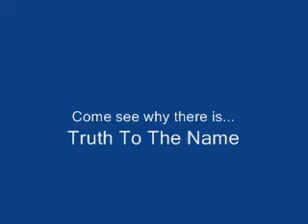Smoov Performing Cafe Arabica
Soul Sensation Smoov performing at Cafe Arabica. Filming & Editing by BeyondMusiq.com.